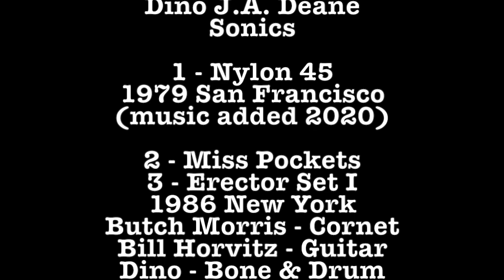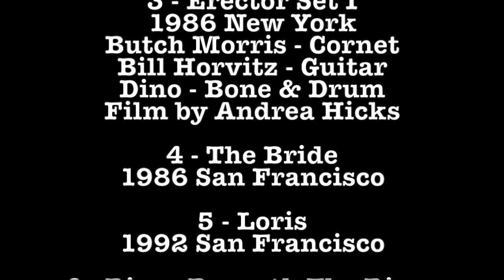Colleen Mulvihill & J.A. Deane - Dance & Music Archives #1 - 1979 1986 1992 1994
Colleen Mulvihill
Choreography
Movement
Characters
Set Designs

Dino J.A. Deane
Sampler Compositions
Trombone-Electronics
LapSteel Guitar & Drum Machine
Loop-Juggling & Percussion

1 - 00:00
Nylon 45 - San Francisco 1979
(I first met and began an artistic collaboration with Colleen on this project in 1979. I played live music in duo with Bruce Ackley on another piece that she choreographed and had two other dancers perform. The music for Nylon 45 was added for this video from the final set of sampler compositions I created for her in 2018)

2 - 06:09 & 3 - 14:36
Miss Pockets & Erector Set - New York 1986
(we worked together in New York from 1981 to 1986 where she began her use of characters and structures. this section has a rare recording of the trio with Butch Morris, Bill Horvitz and myself providing the live sound score for the performance)
Butch Morris - Cornet
Bill Horvitz - Guitar
Dino - Bone & Drum
Film by Andrea Hicks
4 - 23:35
The Bride - San Francisco 1986
(Another study in character, the rather distraught Bride, accompanied by LapSteel Guitar & Drum Machine)

5 - 30:10 & 6 - 38:55
Loris &  River Beneath The River - San Francisco 1992
(Two section from the concert we gave at Theater Artaud for the Edge Festival. Loris has me loop juggling and playing a series of metal bars live and River Beneath The River is a pre-recorded sampler composition)

7 - 52:57
Nomad In Time - San Francisco 1994
(A vertical bookend to the horizontal rope piece from 1979 with a pre-recorded sampler composition)